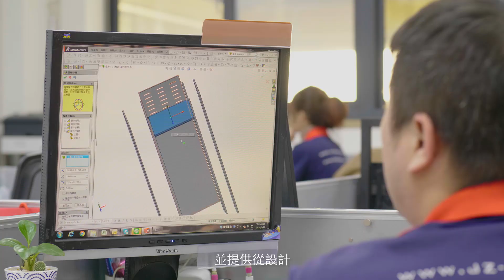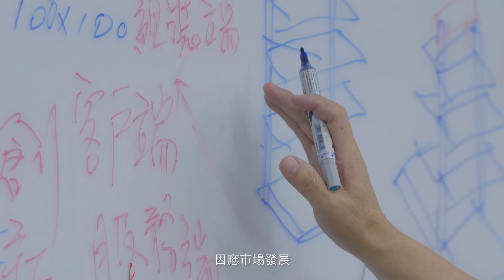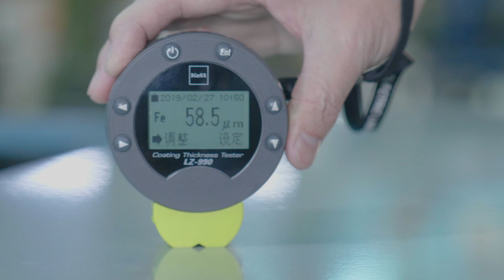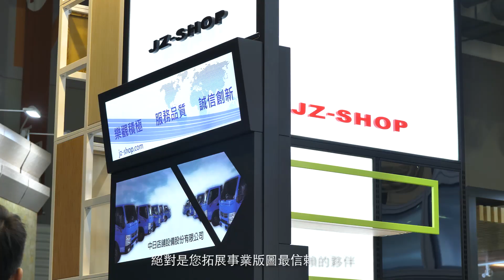開店就找中日店舖設備 最專業的開店陳列設備工廠 各行各業的開店好幫手 一條龍服務 研發 設計 生產 製造 現場安裝 Zhong Ri Store Equipment Co., Ltd.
開店就找中日店舖設備
我們位於台中霧峰區, 是一家以鐵件為主要產品的生產製造工廠, 因應各行各業開店需求, 發展出的各種門店產品需求如壓克力陳列架, LED燈箱, 木頭桌板櫃台等產品系列, 都是我們的服務範圍.

開店陳列器具是中日穩固成長的基礎, 具備生產經驗及完整安裝的一條龍服務. 成立於1990年的年代, 最早服務的對象例如翁財記便利商店, 相信走過這個年代的五六年級生都耳熟能詳, 我們對這個產業的經驗老練, 不敢說最好, 但全台灣前三大一定找得到我們的身影!

當你走入一家零售店, 盡收眼底的大部分都是擺在貨架上的商品陳列, 我們的貨架沒有很起眼, 也沒有光彩炫麗的設計吸引消費者目光, 我們就是各品牌名店背後默默無聲的最佳銷售員, 用過的業主都知道, 開店一定要找中日店舖設備.

當一件被工廠製作出來的陳列貨架在終端門店安裝時, 設計及生產的技術好壞, 現場組裝的團隊最瞭解! 我們開創最徹底的即時反饋系統是從使用者經驗回饋到生產者的即時現場改善, making things just in time!

除了模組化產品生產製造, 各種代工產品像是商場用電視展示陳列架, 工業風家具,  家飾牆上裝置, 收納空間器具及商用空間的辦公家具, 本廠設備都能服務.

開店這檔事~訂做or現成的，中日店舖設備滿足你更多開店的想像空間!
Zhong Ri Store Equipment Co., Ltd.
歡迎來電洽詢或上中日店舖官網逛逛
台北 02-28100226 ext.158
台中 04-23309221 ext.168